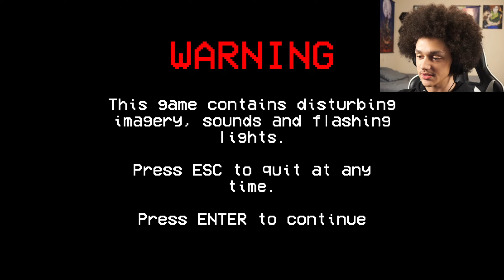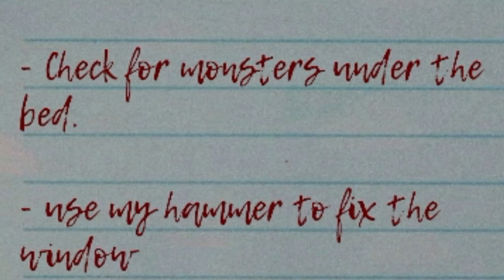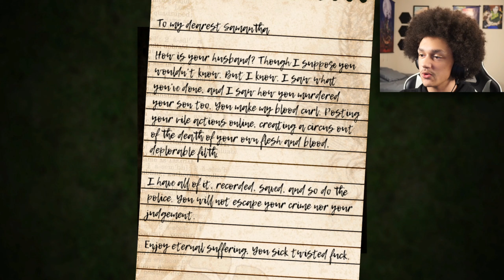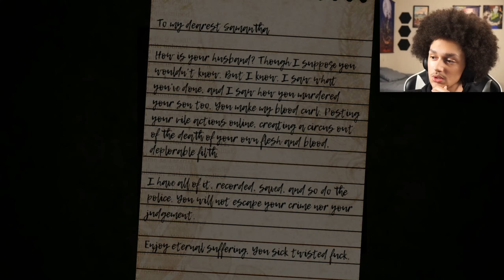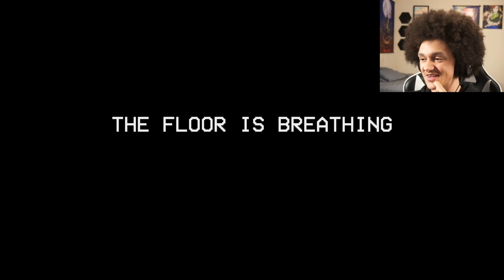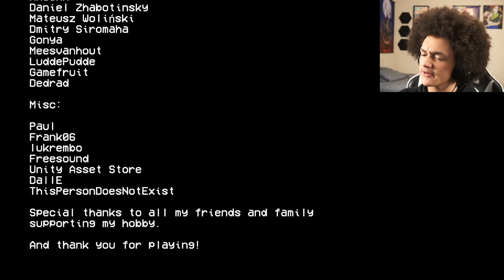I Know What You've Done | The Floor Is Breathing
What if WE were the killer in a horror game?